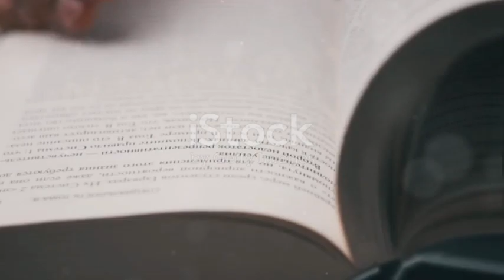One Thing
The Power of Focus: Lessons from "The One Thing"

In today's fast-paced world, it's easy to get caught up in the hustle and bustle of everyday life. We are constantly bombarded with distractions, from social media notifications to never-ending to-do lists. In the midst of all this chaos, it's easy to lose sight of what truly matters and become overwhelmed by the sheer volume of tasks and responsibilities we have to juggle. This is where the concept of "The One Thing" comes into play.

"The One Thing" is a book written by Gary Keller and Jay Papasan, which explores the power of focus and prioritization. The central premise of the book is simple yet profound: by identifying and focusing on the most important task at hand, we can achieve extraordinary results and lead a more fulfilling life. In this blog post, we will delve into some key lessons from "The One Thing" and explore how we can apply them to our own lives.

Lesson 1: The Domino Effect

One of the core concepts in "The One Thing" is the idea of the domino effect. The authors argue that by identifying and tackling the most impactful task first, we can set off a chain reaction that makes everything else easier or unnecessary. Just like a line of dominos, focusing on the right thing can lead to a cascade of positive outcomes in other areas of our lives.

For example, if you're an entrepreneur, identifying the one thing that will have the biggest impact on your business – whether it's launching a new product, securing a key partnership, or improving customer satisfaction – can lead to exponential growth and success. By prioritizing this one thing above all else, you can create a ripple effect that positively impacts other aspects of your business.

Lesson 2: The Myth of Multitasking

In today's hyper-connected world, multitasking has become a badge of honor for many people. We pride ourselves on our ability to juggle multiple tasks at once, believing that it makes us more productive and efficient. However, "The One Thing" challenges this notion by arguing that multitasking is a myth – in reality, it diminishes our focus and hampers our ability to perform at our best.

Instead of spreading ourselves thin across multiple tasks, the book encourages us to focus on one thing at a time. By dedicating our full attention and energy to the most important task, we can achieve better results in less time. This approach not only improves our productivity but also reduces stress and overwhelm, allowing us to work more effectively and enjoy a greater sense of accomplishment.

Lesson 3: The Importance of Purposeful Planning

Another key lesson from "The One Thing" is the importance of purposeful planning. The authors emphasize the need to set clear goals and priorities, and then align our actions with these objectives. By doing so, we can avoid getting bogged down by trivial tasks and instead focus on what truly matters.

To put this into practice, the book introduces the concept of time blocking – allocating dedicated time slots for our most important tasks and guarding them against distractions. This deliberate approach to planning helps us stay on track and make meaningful progress towards our goals, without succumbing to the tyranny of the urgent.

Lesson 4: The Path to Extraordinary Results

Ultimately, "The One Thing" offers a compelling argument for the power of focus in achieving extraordinary results. By honing in on our most important priority and relentlessly pursuing it, we can unleash our full potential and accomplish remarkable feats. Whether it's in our professional endeavors, personal goals, or relationships, the book reminds us that sustained focus is the key to unlocking greatness.

In conclusion, "The One Thing" serves as a timely reminder of the transformative power of focus and prioritization. In a world filled with distractions and competing demands for our attention, it's easy to lose sight of what truly matters. However, by embracing the principles outlined in this book – from harnessing the domino effect to rejecting the myth of multitasking – we can reclaim our focus and channel it towards what truly matters. As Gary Keller and Jay Papasan eloquently put it, "Extraordinary results are directly determined by how narrow you can make your focus." So let's heed their wisdom and strive to make our focus as narrow as possible, for it is in this singularity of purpose that we can achieve greatness.